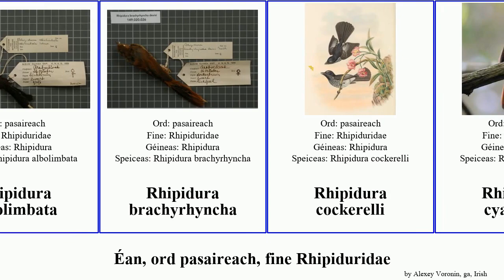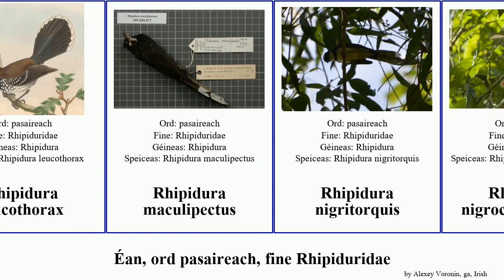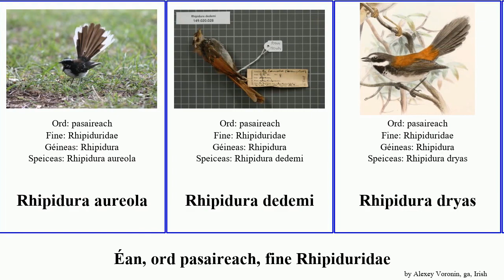Éan, ord pasaireach, fine Rhipiduridae rhipidura bird atra dryas javanica albicollis nebulosa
éan ord pasaireach, fine Rhipiduridae.
bird of Order Passeriformes Family Rhipiduridae, language: ga.

Rhipidura
Rhipidura albicollis
Rhipidura albiscapa
Rhipidura albiventris
Rhipidura albogularis
Rhipidura albolimbata
Rhipidura brachyrhyncha
Rhipidura cockerelli
Rhipidura cyaniceps
Rhipidura fuliginosa
Rhipidura fuliginosa cervina
Rhipidura fuscorufa
Rhipidura hyperythra
Rhipidura leucophrys
Rhipidura leucothorax
Rhipidura maculipectus
Rhipidura nigritorquis
Rhipidura nigrocinnamomea
Rhipidura opistherythra
Rhipidura personata
Rhipidura phoenicura
Rhipidura rufidorsa
Rhipidura rufifrons
Rhipidura rufiventris
Rhipidura semirubra
Rhipidura superciliaris
Rhipidura superflua
Rhipidura teysmanni
Rhipidura threnothorax
Rhipidura verreauxi
Rhipidura atra
Rhipidura aureola
Rhipidura dedemi
Rhipidura dryas
Rhipidura euryura
Rhipidura javanica
Rhipidura kubaryi
Rhipidura lepida
Rhipidura matthiae
Rhipidura nebulosa
Rhipidura perlata
Rhipidura phasiana